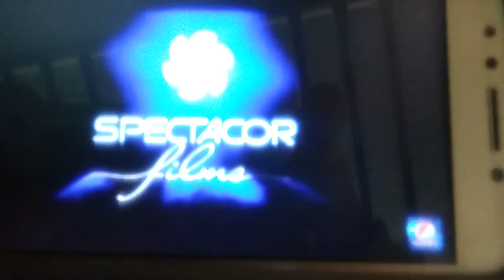Heartstar Productions / Michael Jaffe Films Ltd. / Spectator Films / ACI Worldwide Distr. (1993)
From the TV Movie of "Shattered Trust: The Shari Karney Story", Coming from a Bulgarian Airing of Beef in November 6, 2017.